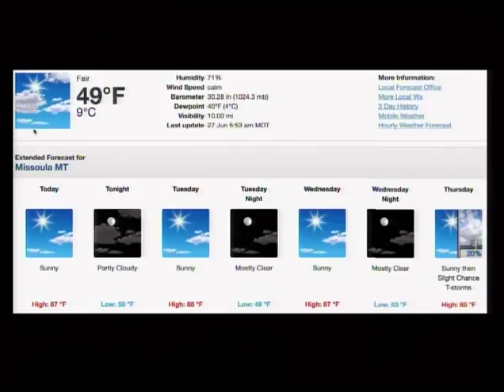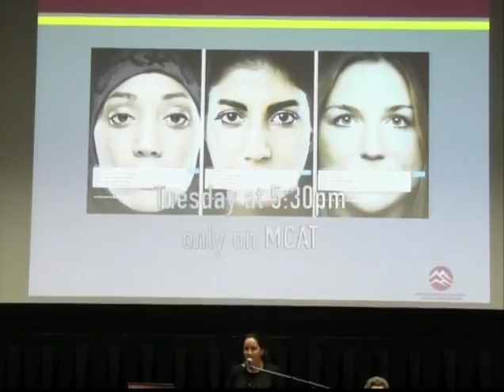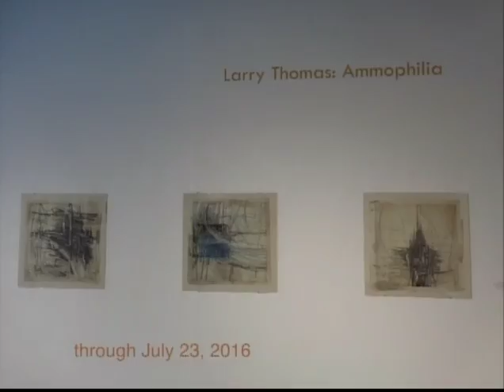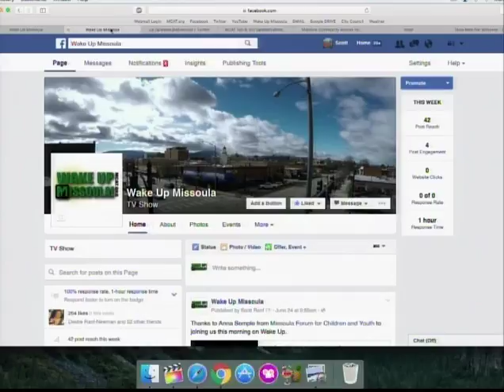Wake Up Missoula 06-27-2016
The Last Best Morning Show! Its a beautiful Monday morning and the last week of June. Scott kicks off our show with weather and new programs for tonight and tomorrow. We ease into summer events with Noelle which will keep you active and outside and then we reminisce during Musical Notes with Asaph. We end the show with Tales From The Weekend OR DO WE?!?!?!?!?!?! Tune in to find out. We air Monday, Wednesday & Friday live at 8:00 A.M. on channel 189